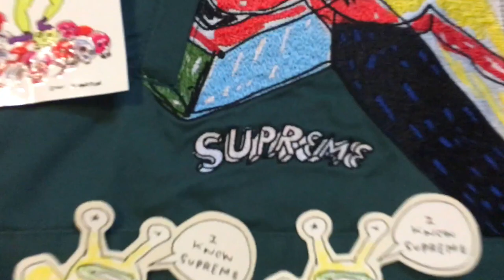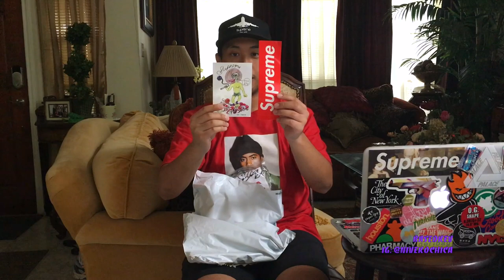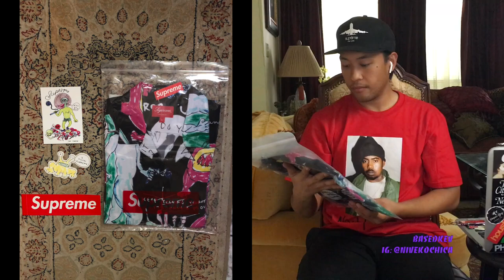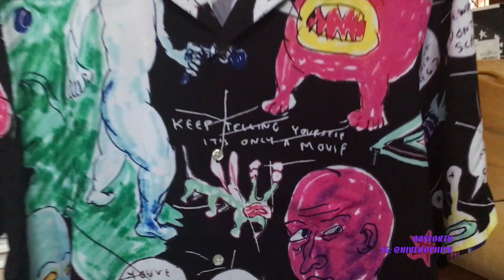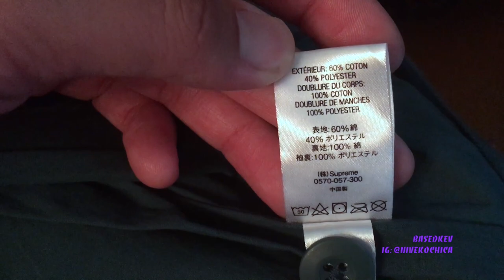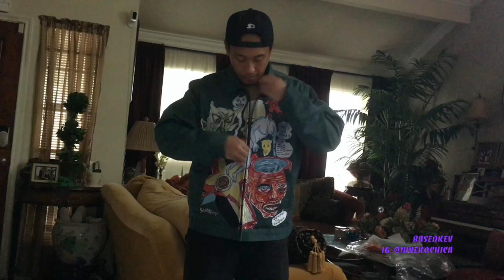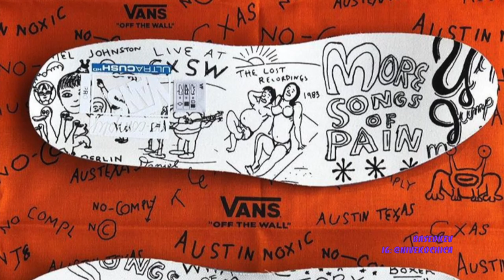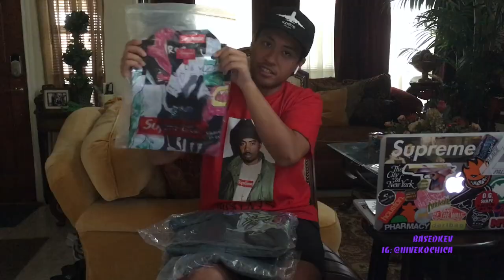SUPREME DANIEL JOHNSTON SS20 UNBOXING AND ON BODY REVIEW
Whats up Youtube! Supreme and Daniel Johnston teamed up again for the Spring/Summer 2020 season and released a whole new collection of clothing items featuring artwork by the singer/songwriter Daniel Johnston! Rest in Peace!

I missed out on the 2012 and 2015 collabs so you already know I had to go all out for the 2020 Daniel Johnston and Supreme collection! Enjoy!

Let me know what you copped, what your thoughts were about the drop, if you're a fan of Daniel Johnston, or whatever is on your mind!

All music featured in this video belongs to Daniel Johnston. I do not claim any rights to the music but I am a big fan!

- BASEDKEV